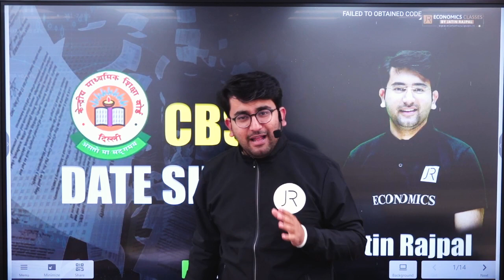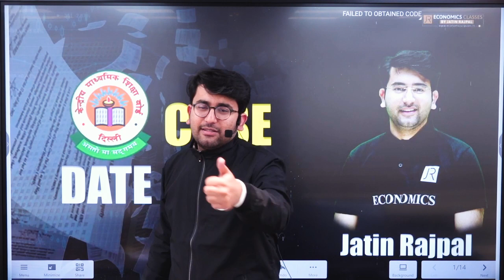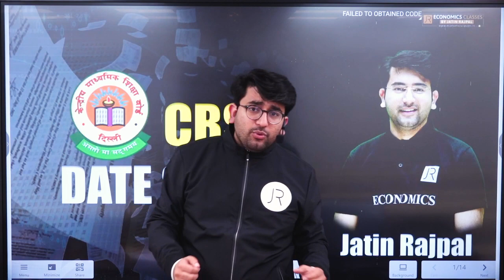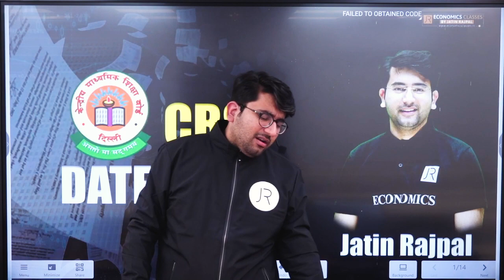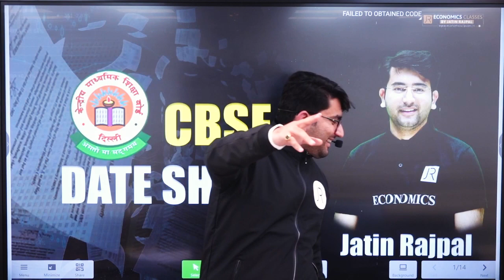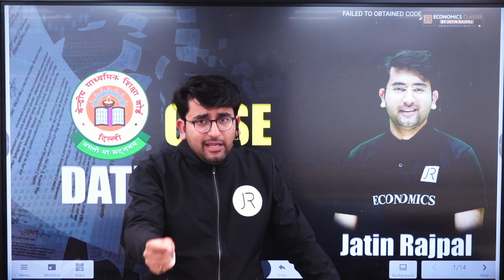CBSE DATE SHEET 2023 CLASS 12 | 12th BOARDS DATE SHEET OUT | CBSE DATE SHEET UPDATE | JATIN RAJPAL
Economics Classes is an online & Offline education platform designed to make learning quick and easy. We bring to you the BEST STUDY MATERIAL for students of Class 11 and 12 and aim at providing complete preparation for CBSE Board Exams.
Live & Recorded Video Lectures which will provide detailed learning Techniques and fun ways to make your learning interesting.
Live and Recorded Video Lectures.
Detailed study materials and Chapter-wise test Series.
Full Course Revision thrice a year.
Fun Loving and Motivational interactions and Detailed explanation of each Topic.